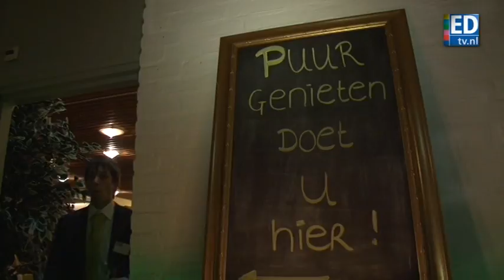Tim Akkerman in Valkenswaard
Tim Akkerman, ex-zanger van Di-rect, trad maandagavond op in Valkenswaard. Dit in het kader van het project Puur van de HogeSchool TIO.